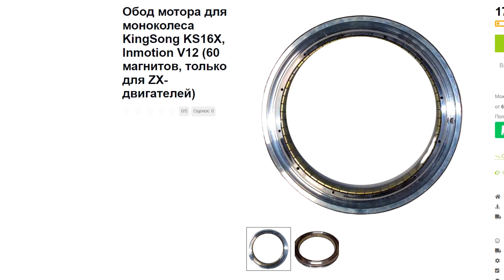Обод моноколеса. Как не повредить и что делать, если уберечь не вышло?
Насколько легко погнуть обод моноколеса? Что делать, если повреждения обода мотор-колеса реально серьёзные? Насколько просто заменить обод моноколеса и стоит ли пытаться его выправить? Насколько легко погнуть обод на моноколесе с подвеской? Можно ли заменить только обод, а не всё мотор-колесо целиком? Ну в общем, разбираемся с этим вопросом.
А о том, как выправить обод мотор-колеса, я расскажу в следующем выпуске.

Тайм коды:
0:00 О чём этот выпуск
0:17 Насколько легко погнуть обод моноколеса
2:32 Помогает ли подвеска сберечь обод?
3:17 Про давление в камере моноколеса
3:53 Обод моноколеса и человеческий фактор
4:15 Что делать, если повредил обод моноколеса
4:44 О том, как выправить обод мотор-колеса
5:24 Покупка нового обода для мотор-колеса
6:00 Мотор-колесо в сборе
6:50 Заключение